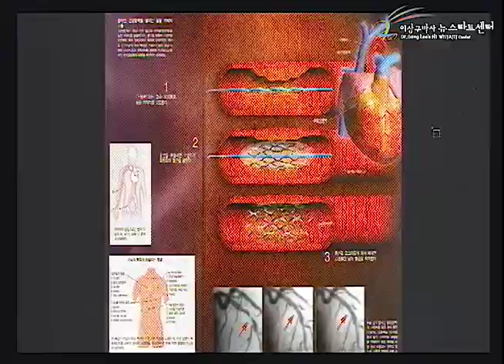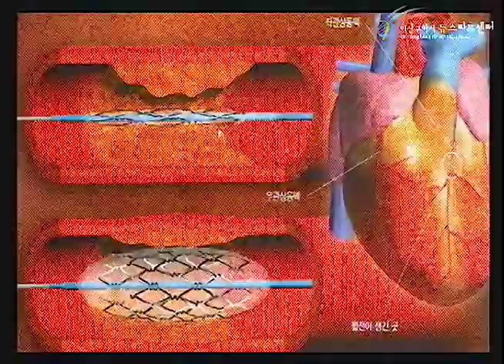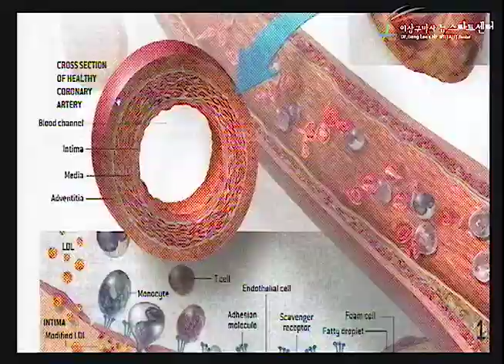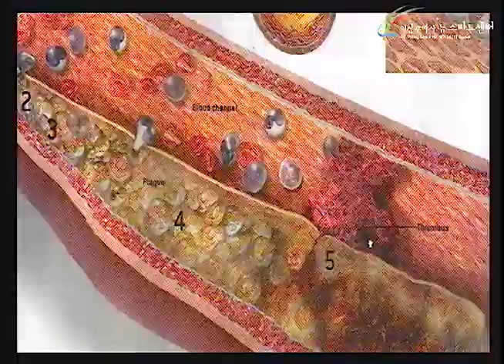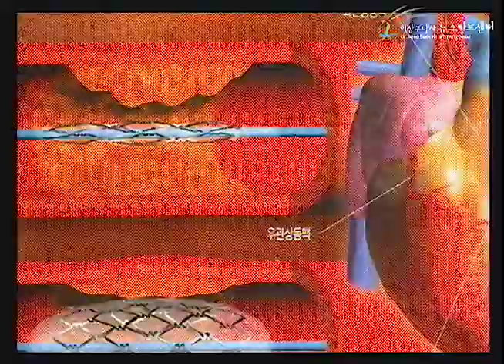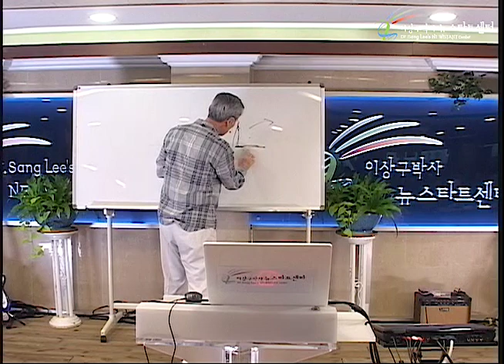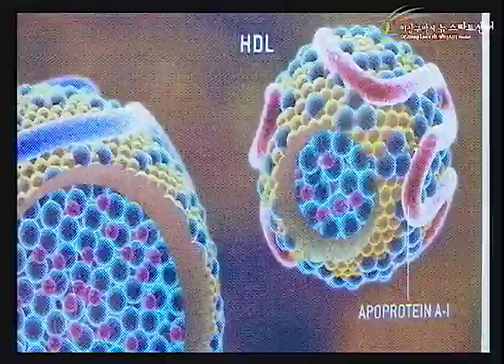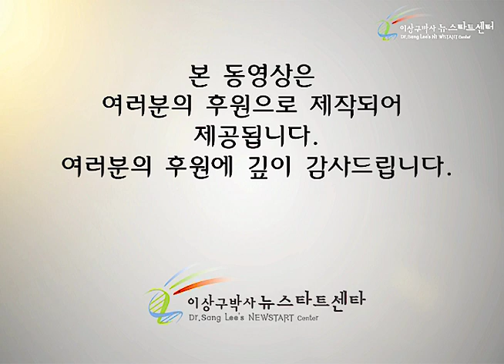R245 18 쑥을 정복하라!